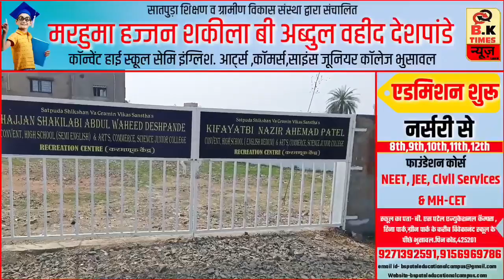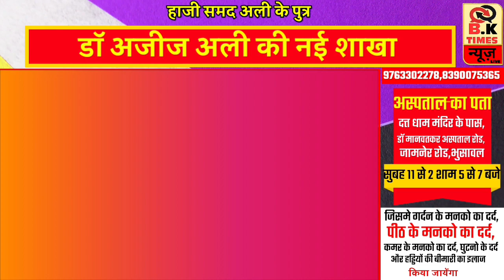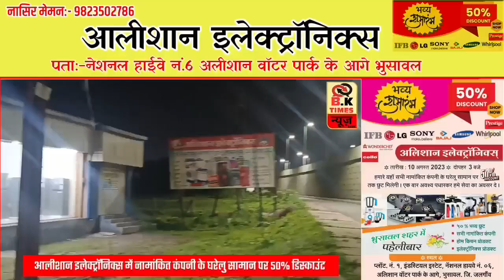भुसावल : में "भारत भूषण अवार्ड" इनको मिला..! | पूरा प्रोग्राम LIVE | BK Times न्यूज़